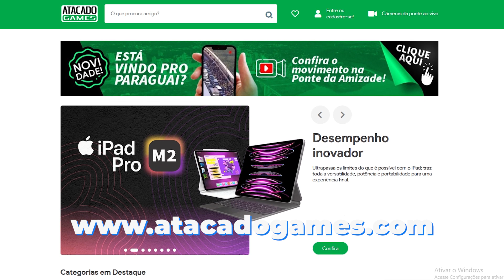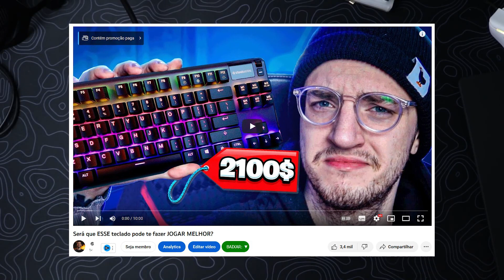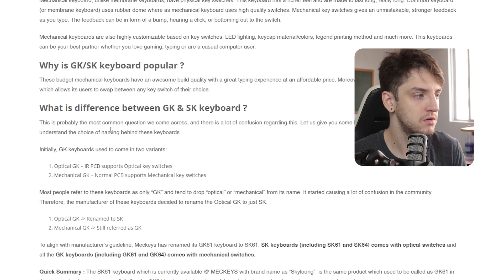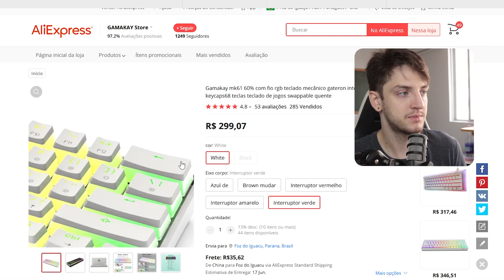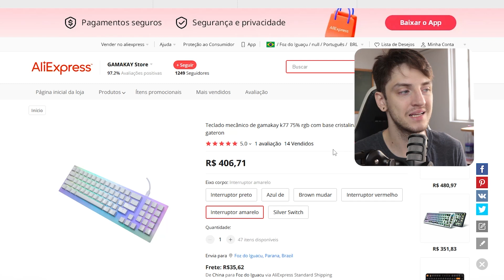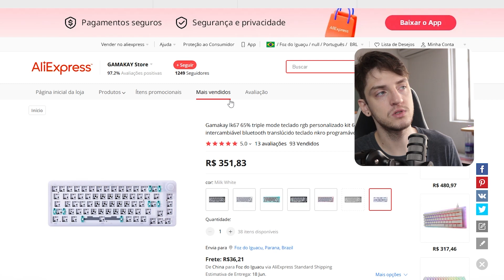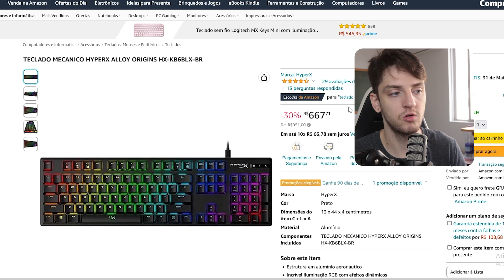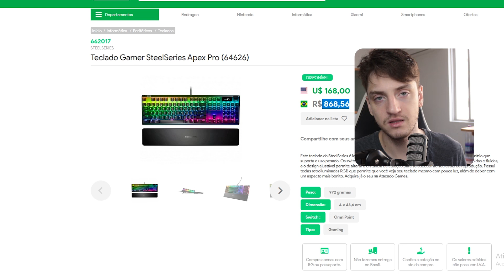TUDO que você precisa para escolher seu teclado em 2023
Eu lancei o melhor e mais bonito mousepad do Brasil sozinho. Duvida?

Esse vídeo exigiu muitos anos de experiência e quebrar muito a cara comprando produtos ruins, então assista essa aulona de como escolher o melhor teclado para VOCÊ!

Teclados indicados no vídeo:

Na Atacado Games:
⌨️ HyperX Alloy Origins RGB na Atacado Games
⌨️ Razer Huntsman Mini Switch Red (linear) na Atacado Games
⌨️ Razer Huntsman Mini Switch Purple (clicky) na Atacado Games
⌨️ Steelseries Apex Pro na Atacado Games

👉 LK67 com switches e keycaps (azul e laranja)
👉 Gamakay K61
👉 K87 (TKL)

👉 HyperX Alloy Origins Core
👉 Steelseries Apex Pro